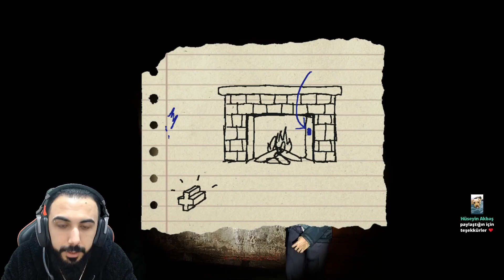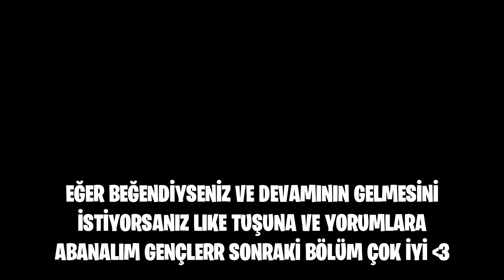YOUTUBERLARI KORKUTAN OYUN!! YALNIZ İZLEMEYİN!! GARRY'S MOD! | Barış Can